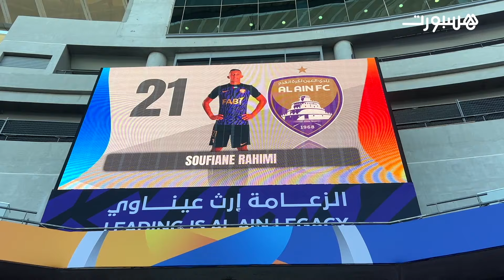فنيات وقنطرة صغيرة وكريسبو فرحان به.. هكذا يستعد رحيمي لنهائي أبطال آسيا مع العين